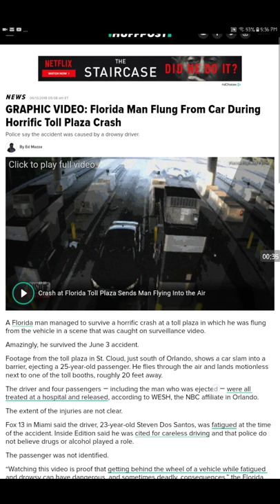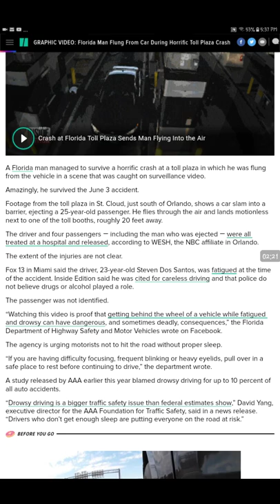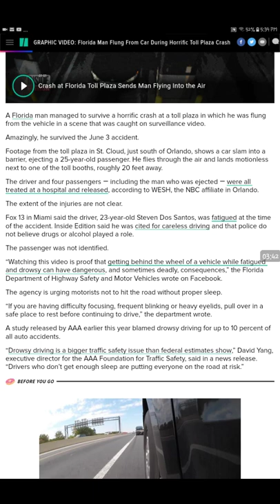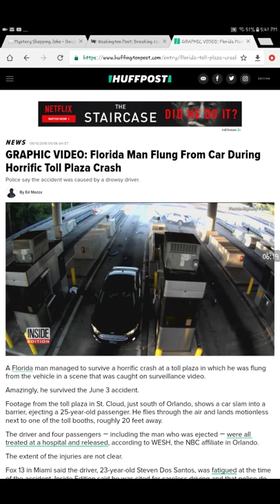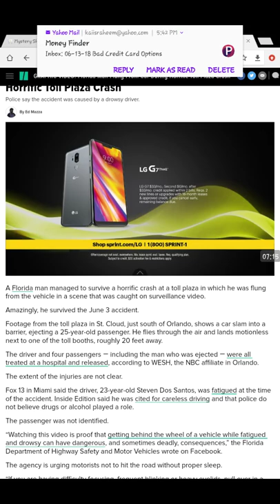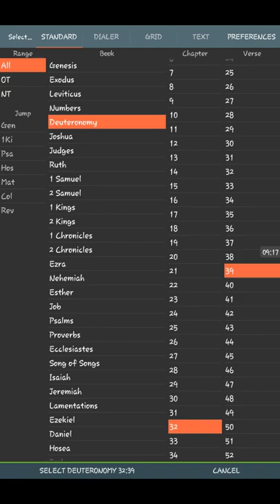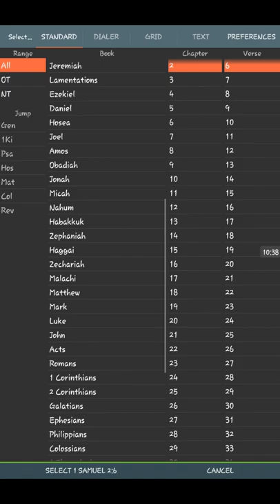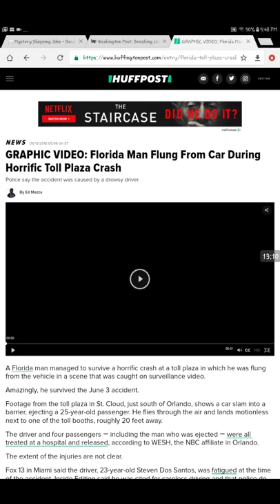The judgement of the Lord